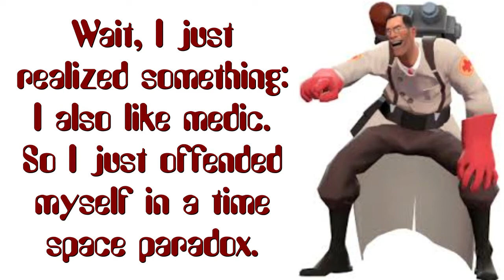Hey Medic, Medic likes Medic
Also update video.
Also my editing software might be fucked because I genuinely maxed out the volume.